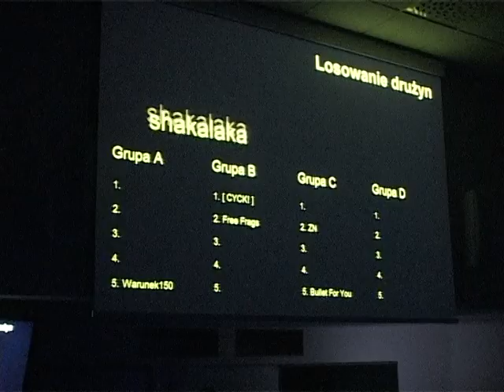Terrorysci vs antyterrorysci. III Turniej w Counter Strike na ATH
W ATH rozegrano III Turniej w Counter Strike.
TV Bielsko, 20 maja 2011 r.